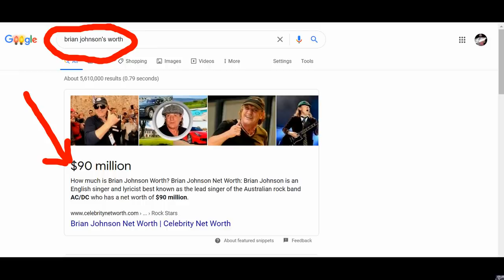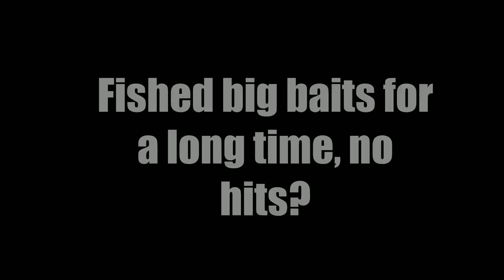Gag Grouper Can't Resist This Bait, Fishing With Pigfish, Pinfish And Grunts For Keeper Grouper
Pinfish, Pigfish and Grunts are Gag Grouper candy! In this video I'm fishing around docks and yachts in Florida from my Old Town Sportsman AutoPilot 120 kayak. Big baits for big fish rings true when targeting keeper Gag Grouper. For a couple of months now I've been fishing this area with small baits and have caught a lot of small fish. In this episode I'm searching for a giant with live bait. While trying to locate the trophy I manage to land several keeper Seabass and hook up with a nice Flounder.

Reasonably Priced Leader Line
(paid link)

Lil John Lure
(paid link)

Procure
(paid link)

Jig Head
(paid link)

Diawa BG
(paid link)

Berkley Amp Rod
(paid link)

Magic Angler Paddle
(paid Link)

Morakniv Floating Knife
(paid link)

Good Reasonably Priced Braid Line
(paid link)

Ugly Stik GX2 Spinning Rod
6-1/2' Medium Rod
(paid link)

Great Spinning Reel
(paid link)